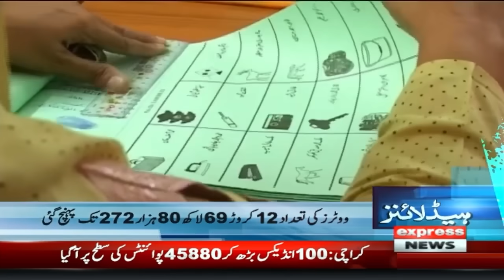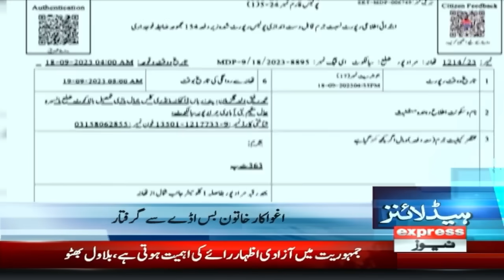Big News!! | News Headlines 4 PM | 20 September 2023 | Express News